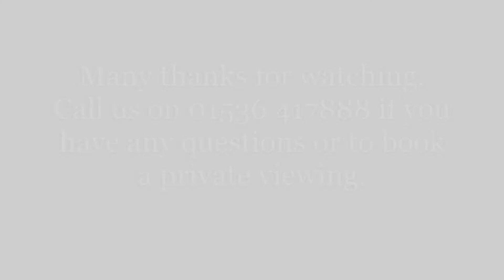Garfield Street, Kettering